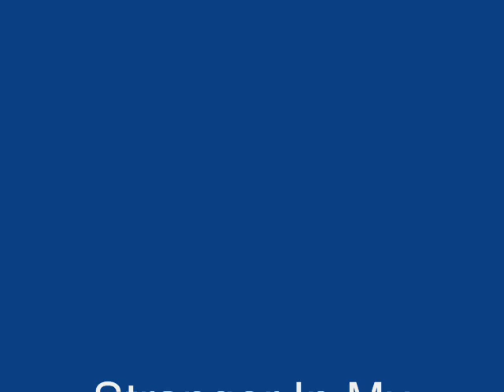01 Stranger In My House From Keyed Up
From the Rare 10 Track Compact Disc.